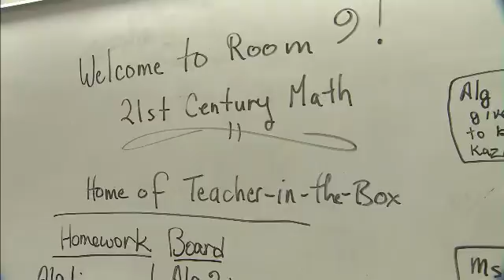Distance Learning Math Classes for Bind and Visually Impaired Students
Students receiving math instruction using Microsoft Lync